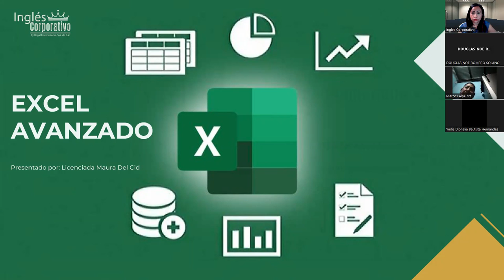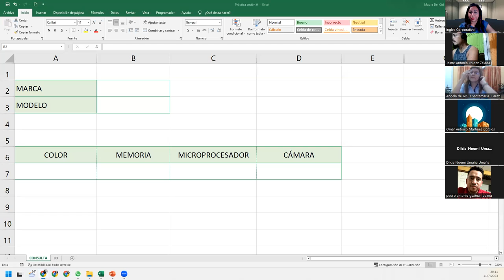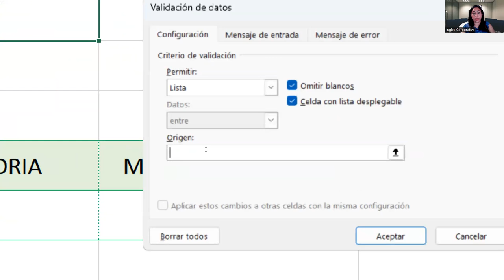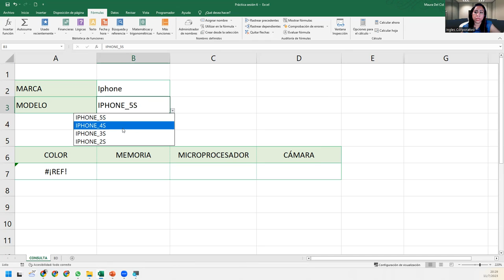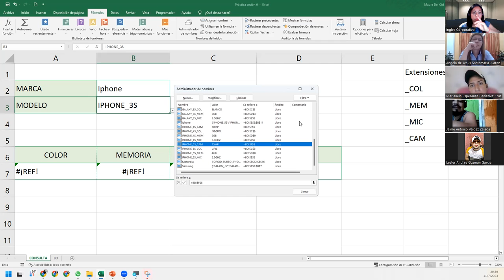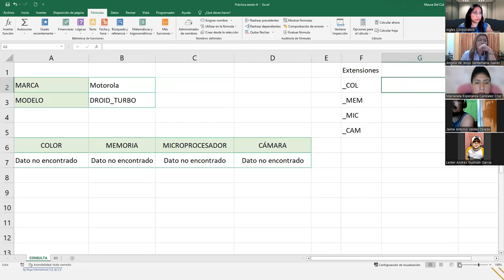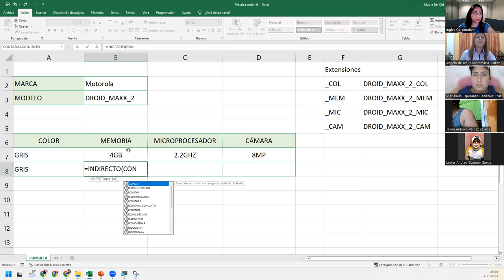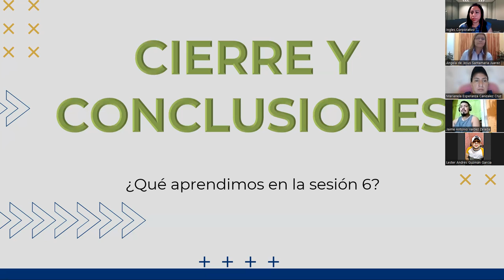Sesión6-11-07-23-29811-8017-0033/2023-DelCid-Comparación de datos con funciones:indirecto/concatenar